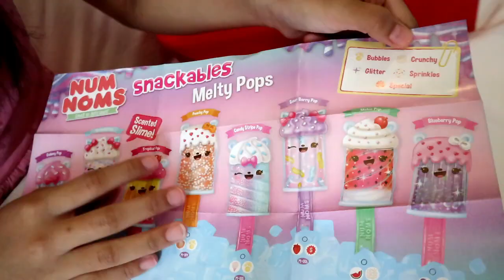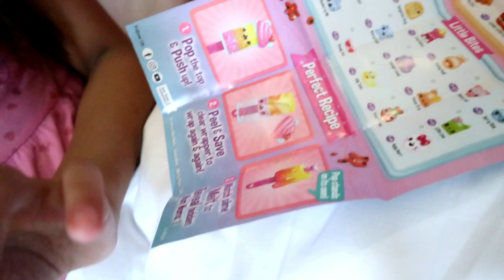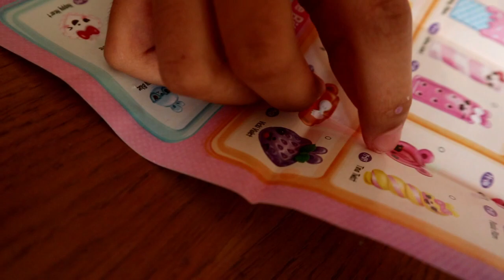UNBOXING NUM NOMS MELTY POPS MAINAN BARU BELI DI PONDOK INDAH MALL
Yeayyy ayo kita unboxing num noms melty pops slime...